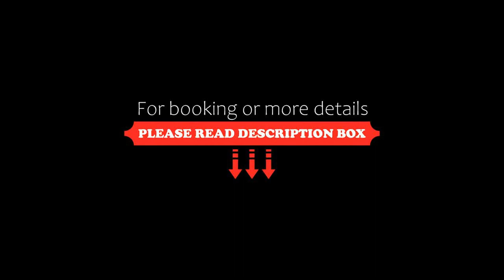Comfort Inn Lady Augusta, Swan Hill, Australia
About Property:
Just a 10-minute walk from the banks of the Murray River, Comfort Inn Lady Augusta boasts a heated outdoor pool. Guests enjoy free WiFi.
Comfort Inn Lady Augusta is a 2-minute drive from the heart of Swan Hill which offers a range of shops and restaurants. The Giant Murray Cod and the Pioneer Settlement are also a 2-minute drive away.
All air-conditioned rooms feature a TV. They offer a fridge and tea and coffee making facilities. There is also ...
Property Type: Hotel
Address: 375 Campbell Street, 3585 Swan Hill, Australia
Searching For
1. Comfort Inn Lady Augusta - Swan Hill - Australia
2. Comfort Inn Lady Augusta - Swan Hill - Australia Address
3. Comfort Inn Lady Augusta - Swan Hill - Australia Rooms
4. Comfort Inn Lady Augusta - Swan Hill - Australia Amenities
5. Comfort Inn Lady Augusta - Swan Hill - Australia Offers and Deals
Audio Credit:
Track Title: Reasons To Hope
Artist: Reed Mathis